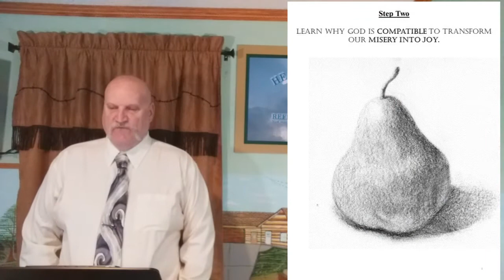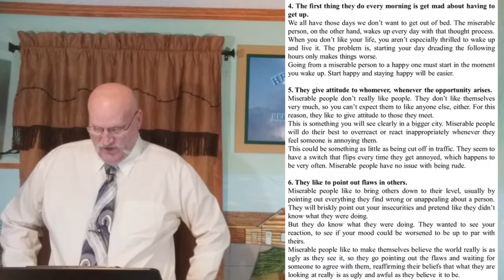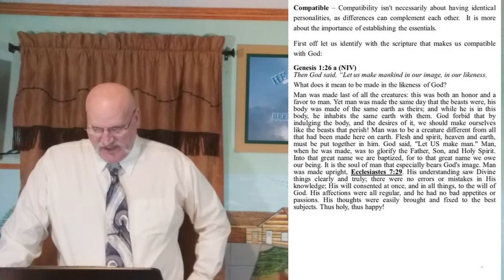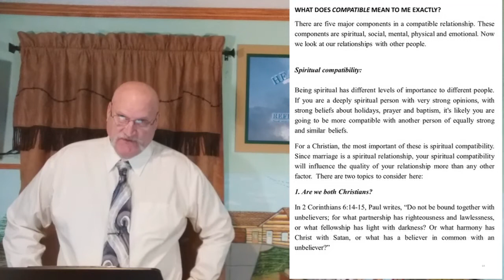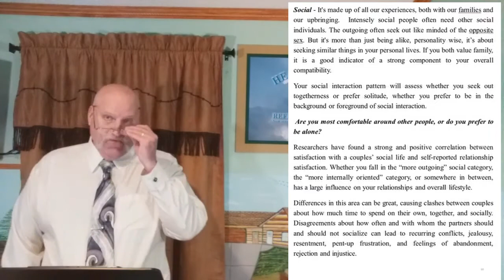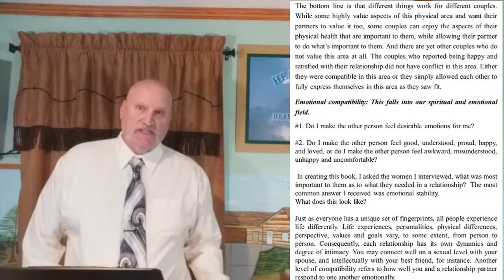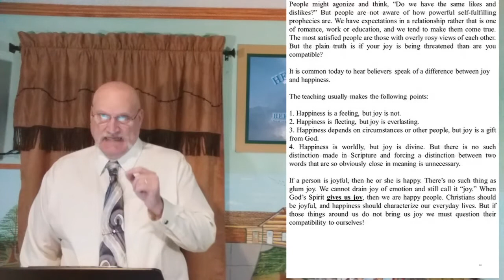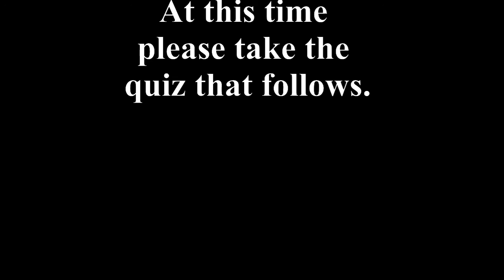STEP 2: HOW TO DEAL WITH MISERY AND CHANGE IT TO JOY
In this video lecture i will be guiding your through Stage Three Guidebook/Step 2 on how you can learn to transform Misery into Joy!

Misery is the opposing nature of Joy and the Evils of this World would like nothing better than to see you be miserable.

Let's face it in this like feeling miserable can create stress, conflict, pain and sickness.

Is there a way to deal with this?

In this lecture you will learn about Misery and how to identify it in your life.

Next you will learn that Compatibility plays a very big part in learning to deal with those things, people and places that cause and create your misery.

And finally i will teach you about the joy that you can have that is not necessarily happiness but gladness not based on your circumstances.